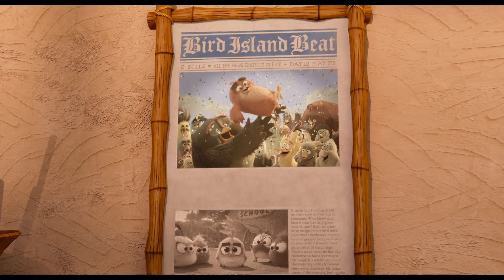Angry Birds : Copains comme Cochons - Act Now - VOST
Rendez-vous le 16 octobre au cinéma.

Un film réalisé par Thurop Van Orman.

Avec Jason Sudeikis, Josh Gad, Leslie Jones & Bill Hader.